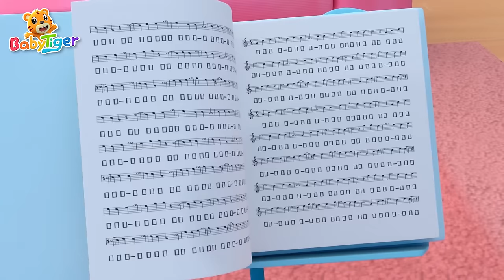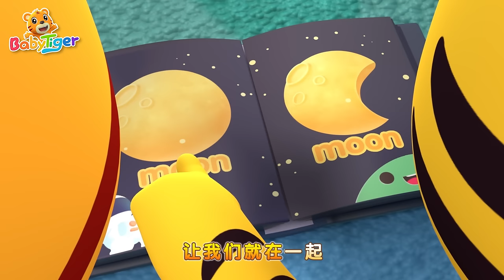尋找甜品店 🍰 🍩 | The Muffin Man | +更多 | 經典熱門兒歌 | 學前兒歌｜早教兒歌｜甜品店在哪里呢 | BabyTiger 繁體中文 - 兒歌童謠